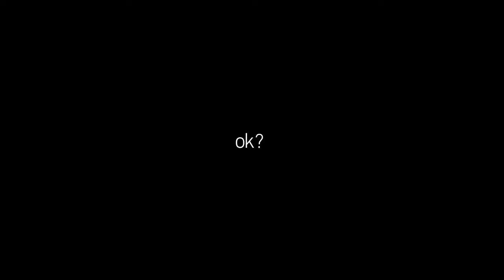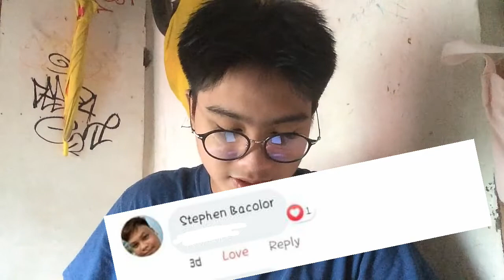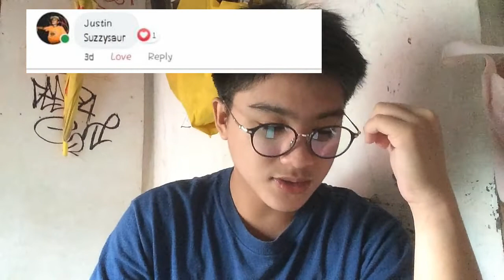JOJOWAIN OR TRTROPAHIN GONE WRONG?